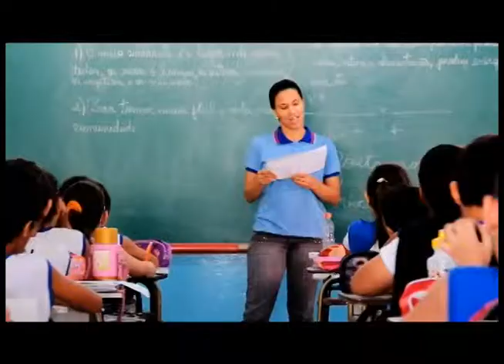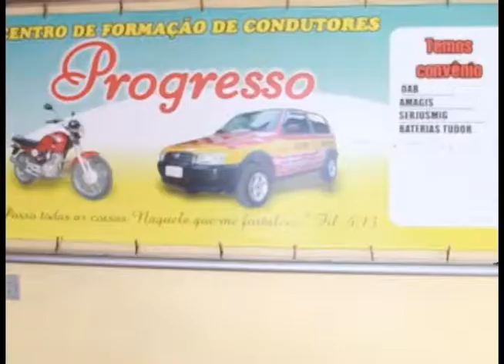PROGRAMA TV CAR - 12/03/13_Terça